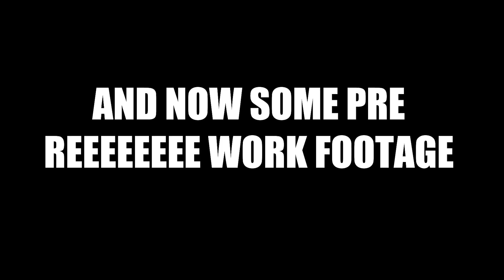World of Warships | Funny moments #1